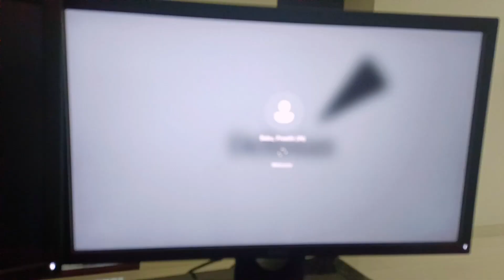Busy Day Working Mom Vlog 🌻💛🌈 Day in my life in Tamil / Working Mom Vlog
Bye
Preethi B